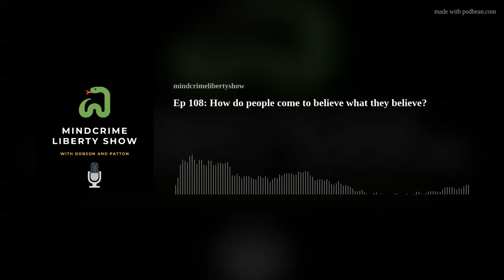Ep 107: How do people come to believe what they believe?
The Mindcrime Liberty Show is joined by Terminal Philosophy to discuss belief formation. Why and how do people come to believe what they believe? Is it reason, genetics, social environment or simply opportunistic pragmatism? Or more malevolently is it propaganda and indoctrination combined with cowardice and weakness of will that are the real causes of beliefs in most people? Does ignorance, living in a bubble and lack of self reflection play a role? Is there any difference between so called elites and everyday people? Who has a more robust usage of reason and a greater degree of self-reflection? Are many of today's western media and political elites mostly blind ignoramuses? Do most people generally only reflect on means, rather than ends?